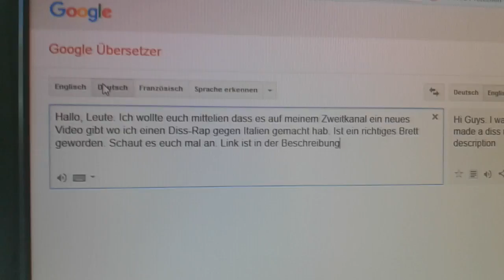Italien-Diss auf Zweitkanal